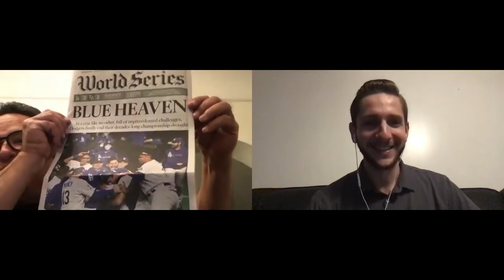"In A Year That Has Been So Improbable, the Impossible Has Happened" Sideline Sports Podcast E.54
After a long 32 year wait, the Dodgers are the 2020 World Series champions! It was a tough 60 game stretch and an even tougher playoffs with the Brewers, Padres, Braves and Rays. Dodgers Spanish radio broadcaster Jorge Jarrin makes an appearance on the show to talk about his first World Series victory, his father winning his 6th with the Dodgers and what's to come for the team in free agency.

If you're a college student and your looking for a scholarship, here's an opportunity for you. Visit the Jarrin Foundation website for an opportunity to get some help:
Jarrinfoundation.org.

If you are a dog or cat lover and you're looking for the right food to feed your furry family member, make sure to check out the newest dog and cat food line out there:

And remember, if your not on the sideline its not Sideline Sports Podcast!